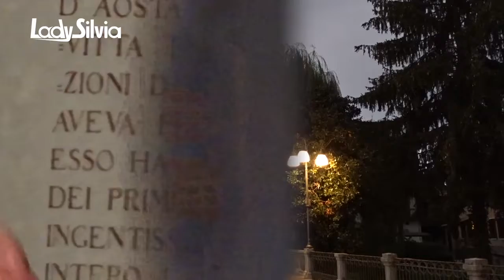Sacile 22 Next Week September 720p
Sacile 22 September Pordenone Italy Next Week ... moments